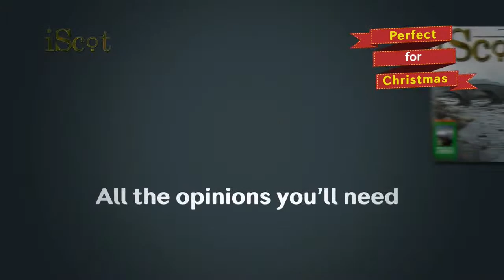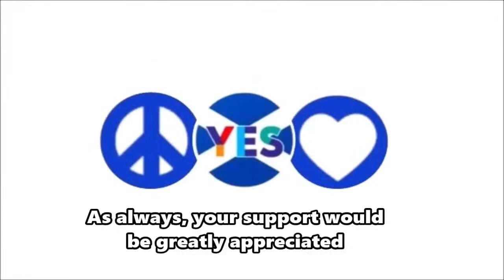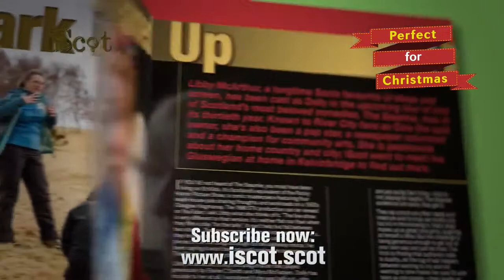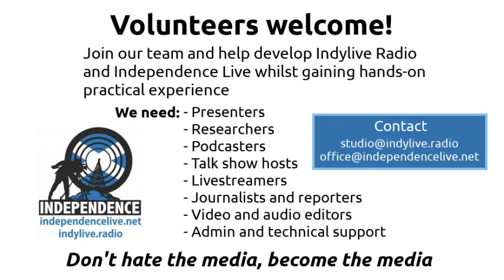TNT Show - John Drummond interviewing Michael Gray.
Michael Gray is a pro-indy supporter, trainee solicitor, journalist & is helping to build The Skotia new media.

YOUR SUPPORT:

Help keep Independence Live & IndyLive Radio LIVE and support our crucial crowdfunder

ABOUT TNT SHOW:

The TNT Show is an Independence Live production.

Become a Yes group partner to help expand our streaming network and get this production and others streamed to your Facebook page/group: .

Independence Live
1000s of streams since 2013
Neo-Eisimeileachd Beò - Na Mìltean de Bheò-Shruthaidhean bho 2013